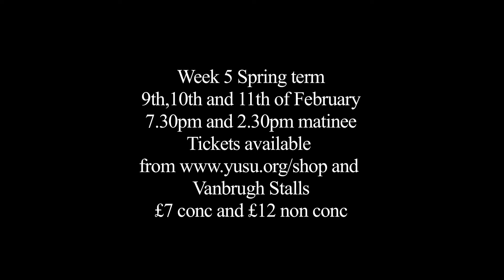Into the Woods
Trailer for the University of York musical Into the Woods.
This trailer is made by Anastasia Sokolova and Camille Sainsbury. Cinematographer Stuart Graham, music by Marie Tueje.